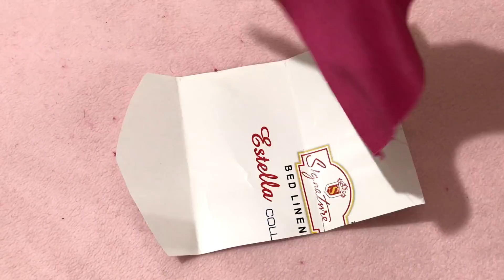DIY Wedding Gift Envelop | Make Creative Gift Envelops at Home by Live Creative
Hi Friends, In this video, you will see how to create a creative wedding gift envelops at home that look beautiful and attractive at the same time. These envelops can be given to your special friends, family and colleagues.

Things Required: Velvet, Wool, Gota, Pearl, Elastic, Cardboard, Pencil, Scissors, Thread & Needle.

(Channel Introduction)

About Live Creative:
On this channel you will see DIY Videos on Art & Crafts, Fashion, Lifestyle, Kids Accessories and much more.